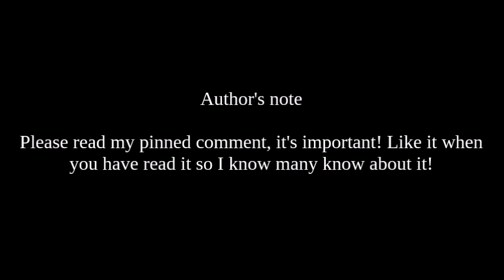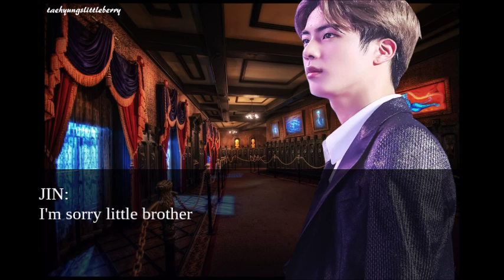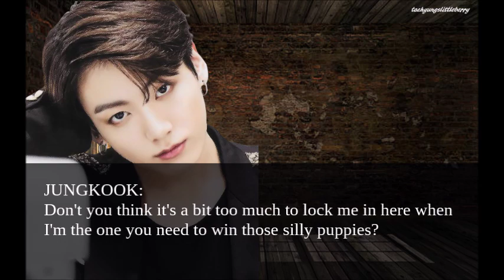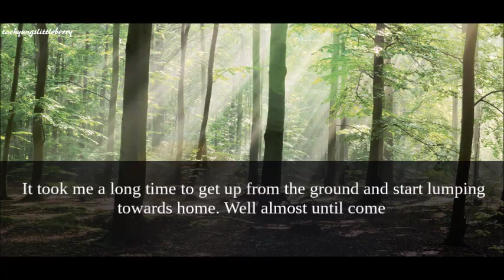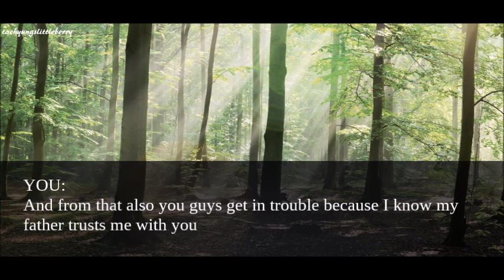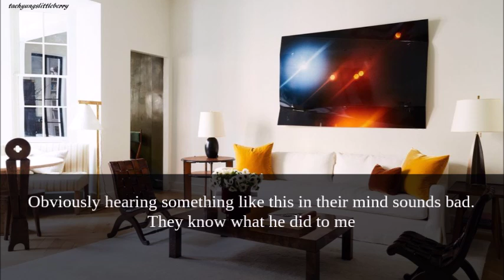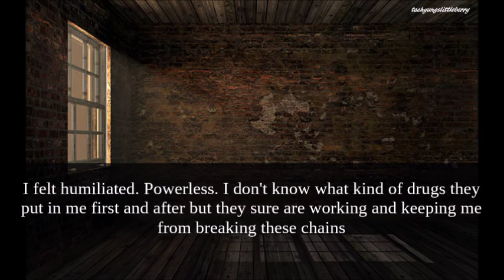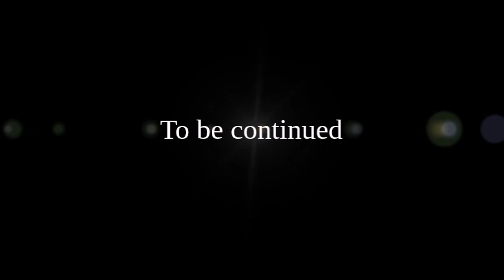[30K Special] Jeon Jungkook - Midnight howler CH11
--OPEN!--

▒▒▒▒▒▒*ﾟBOOKS/STORY ON WATTPAD✿*ﾟ▒▒▒▒▒▒

▒▒▒▒▒▒*ﾟCREDITS FOR VIDEOS/CLIPS✿*ﾟ▒▒▒▒▒▒

Intro's video clip credits to YouTubers who make (Sexy moments of Jungkook)
Truly video credits to fan cams and Bighit

▒▒▒▒▒▒*ﾟEDITS✿*ﾟ▒▒▒▒▒▒

The story is my own

▒▒▒▒▒▒*ﾟMUSIC✿*ﾟ▒▒▒▒▒▒

▒▒▒▒▒*ﾟFOLLOW ME✿*ﾟ▒▒▒▒▒▒